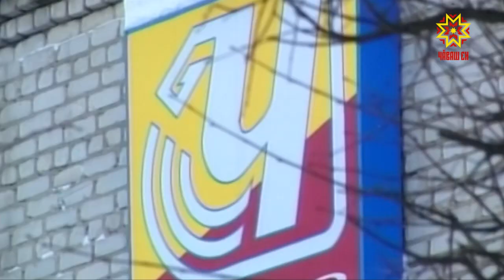Ĕçтешĕмĕре асăнса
Хурлăхлă хыпар. Пирĕн ĕçтешĕмĕр, Чăваш радиона нумай çул ертсе пынă Олег Петров пурнăçран уйрăлса кайрĕ.